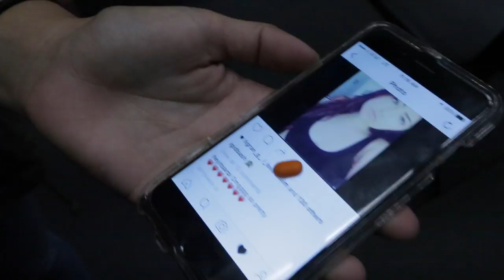The Killjoy Pill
This video is about The Killjoy Pill